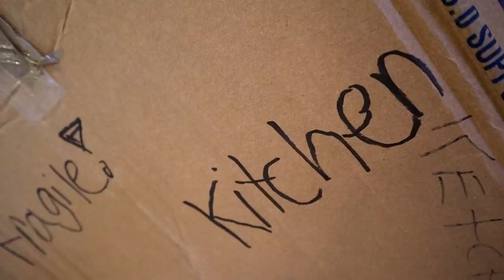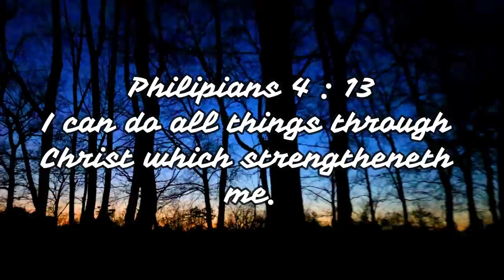MOVING DAY!!! It's Finally Here!!! / Unpacking/ Getting Settled / Family VLOG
It's MOVING DAY y'all!!! The JOYful Life is finally moving!!! There is A LOT of things to unpack and organize!!! Blessings!!!

Here is my Bible case:

Here is one of my skirts:

Here is my camera:

Here is My tripod:

Here is my Microphone:

Go Check us out on Instagram!!